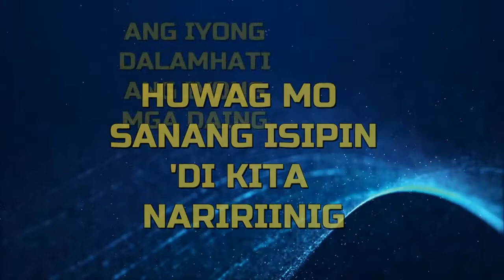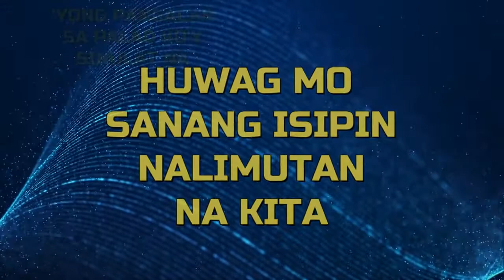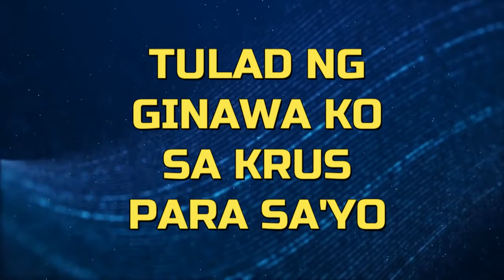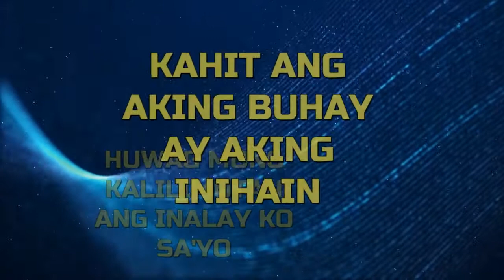HUWAG MO SANANG ISIPIN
Written and Composed By: Ricky Sanchez

Interpreted By: Ptr. Francis Ryan Coronel
Arranged/Mixed/Mastered By: Gelbriggs Balubayan Valparaiso